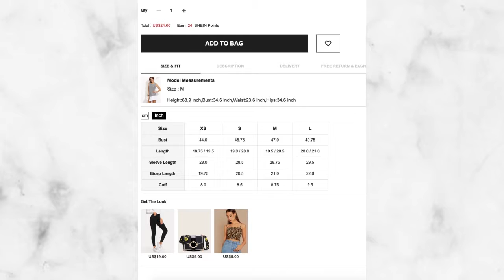Ripped Frayed Hem Denim Jacket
SHEIN
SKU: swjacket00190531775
Song: Scandinavianz-Vacation